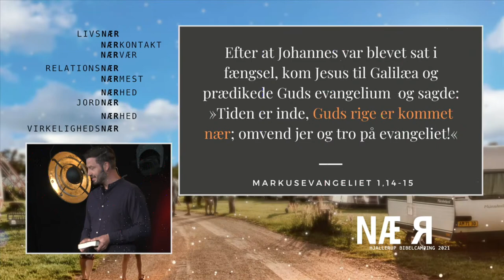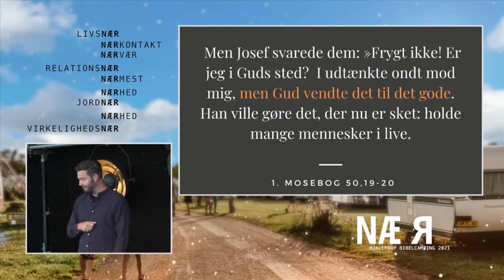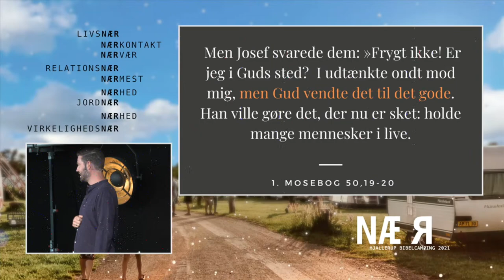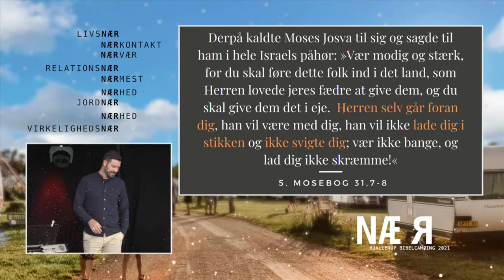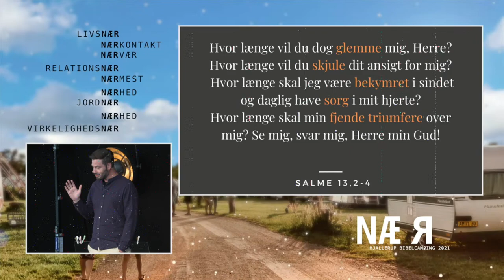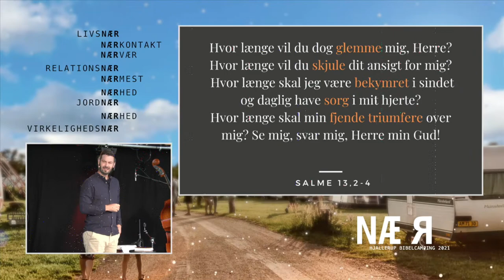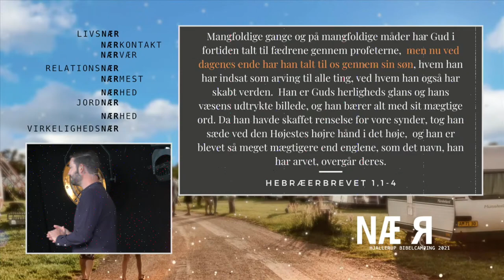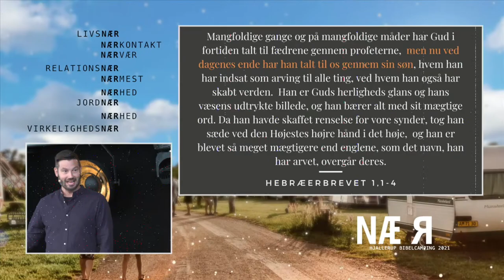Hjallerup Bibelcamping 2021 // Torsdag formiddag ved Andreas E. Bøge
Gud har været nær gennem hele historien, han er nu nær gennem hans søn. Sognepræst Andreas E. Bøge holder bibeltime torsdag formiddag på Hjallerup Bibelcamping 2021. Temaet for ugen var NÆR.